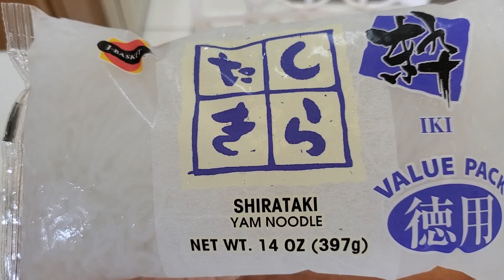여름별미" 냉국" 만드는법 Yam noodle & cocktail고구마국수 오이냉국:간단요리Simple#24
여름별미 냉국 을 Yam Noodle 고구마국수와오이를 이용해 오독오독 쫄깃한 간편하고 맛있는
초간단 냉국&칵테일 만드는 방법입니다.
냉국 오이냉국 여름별미 yam noodle#cocktail

{재     료}
Yam noodle : 일반마켓 두부코너에서 쉽게 구입할수 있어요.
오이, 양파,피망:빨강,노랑 혹은 홍고추, 마늘, 파

{조리 과정}
준비된 야채를 채를 썬다
쯔유1 Ts,설탕 2 /3 Ts, 소금 1 Ts , 식초 1+ 2/3 Ts
생수 1병반  *맛을보고 소금으로 간을 조절하세요..

{Ingredient}
Yam Noodle: It's easy to buy at the tofu corner of the regular market.
Cucumber, onion, bell pepper: red, yellow or red pepper, garlic, green onion.

{Cooking Process}
Shred the prepared vegetables.
Tsuyu 1 Ts, sugar 2/3 Ts, salt 1 Ts, vinegar 1+ 2/3 Ts
One and a half bottles of bottled water *Taste and season with salt.